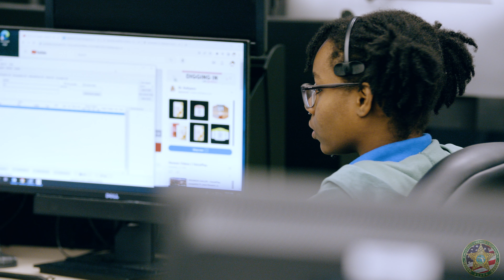Telecommunicator Joshua Lykens - Employee Highlight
Our telecommunicators at the Combined Communications Center, (CCC) will help and give you advice in some of your most scariest moments. ACSO Telecommunicator, Joshua Lykens has experience as a first responder, and offers people insight and comfort as they wait for law enforcement arrive.